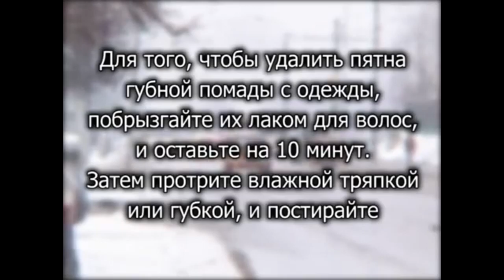Как избавиться от пятен губной помады на одежде